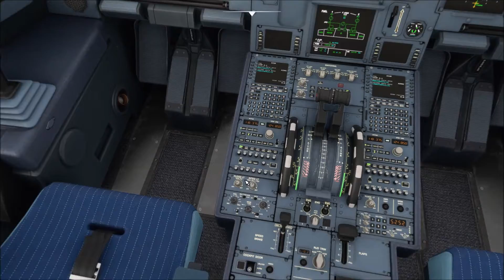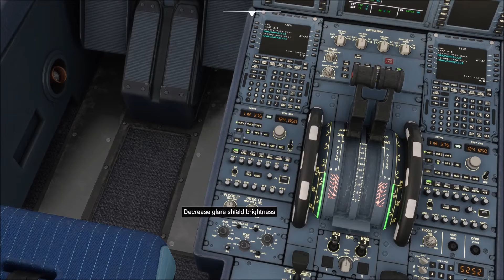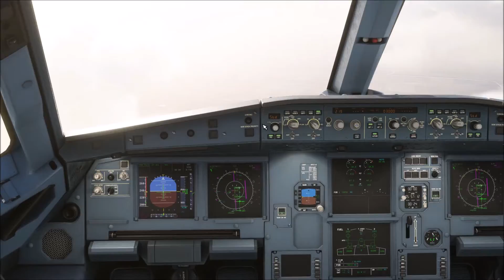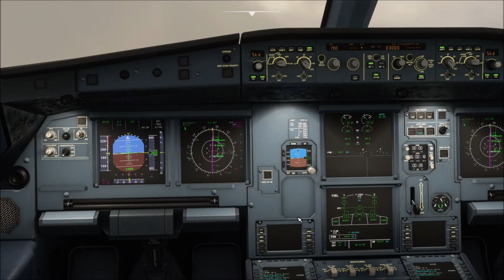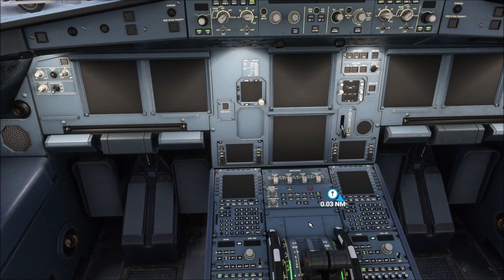LKMT / LOWW ILS29